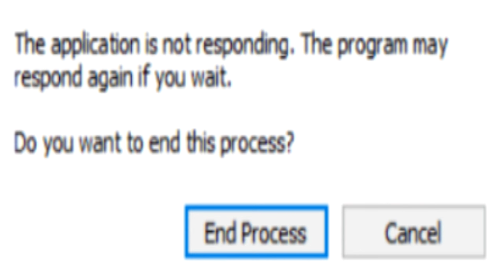Happy New Year!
It's FREE, and it helps me produce more content

Sharing

Financial Support

My Art

Command and Conquer is property of Westwood
Ratchet: Gladiator is property of Insomniac